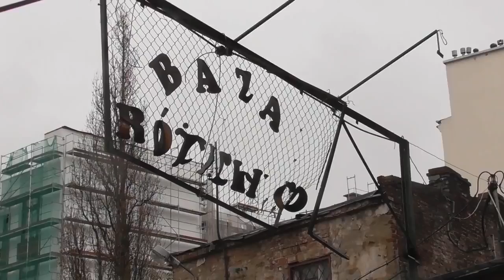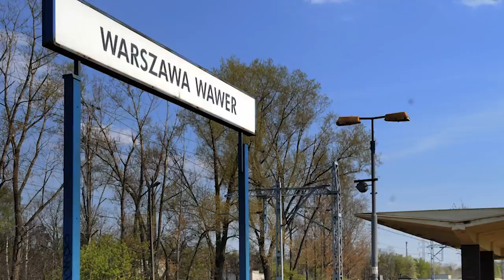10 CIEKAWOSTEK O DZIELNICACH WARSZAWY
10 CIEKAWOSTEK O DZIELNICACH WARSZAWY